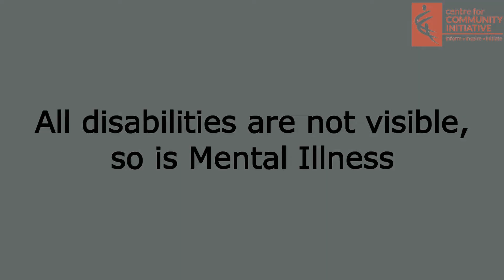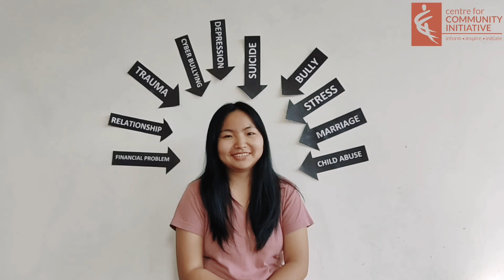World Mental Health Day, 2020 | English | Vaiphei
All disabilities are not visible, so is mental illness.

On World Mental Health Day 2020, we urges every individual to be the one to reach out first, while taking great care of yourself.

Model : Miss Muani Paite
Sign Language Interpreter : Miss Aching Naulak
Voice Over : Miss Parnei Vaiphei